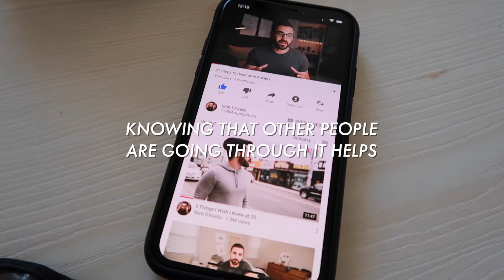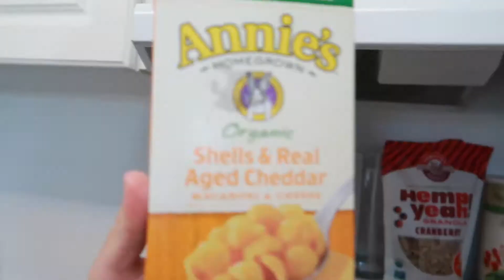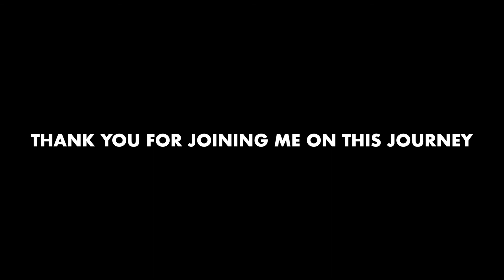VLOG: EVERYTHING HAPPENS IN 3'S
Dealing with a bad phase of anxiety.

Singto Conley - Carry Me Home (feat. Telepathics)

YouTube Video:
21 Steps to Overcome Anxiety

Podcast:
The Ground Up Show
Episode 110 - Overcoming Anxiety